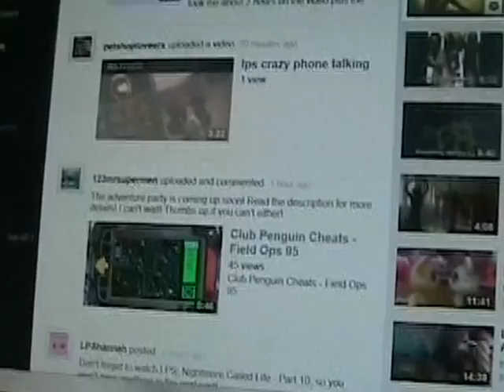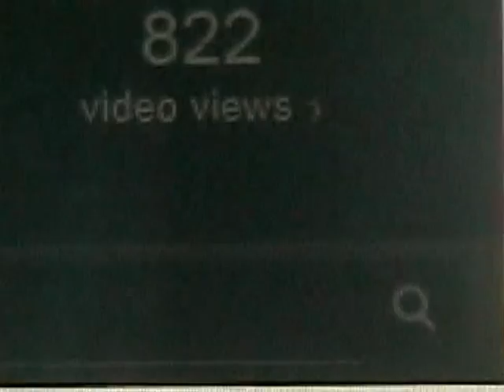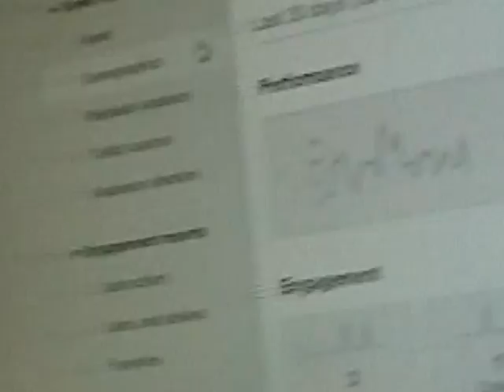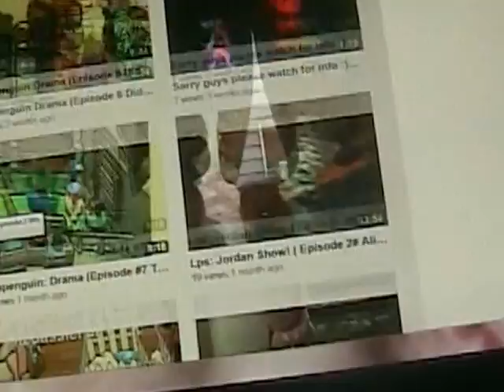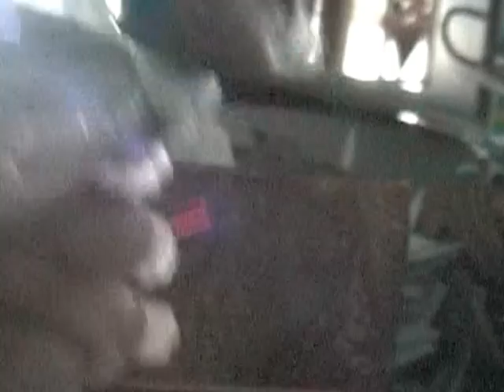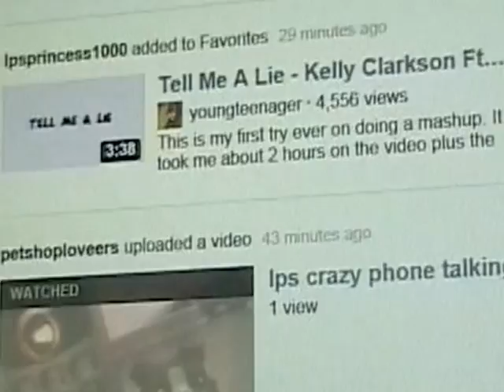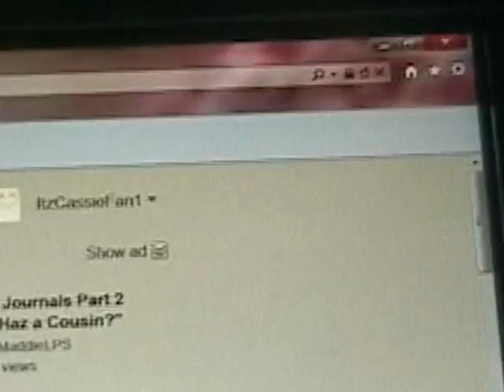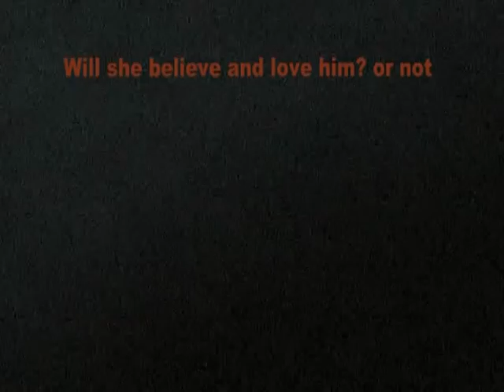LPS: Jordan Show! (Episode 3 Chloe, Jason, Jack) MIX UP! 16 SUBS!! Info Randomness with Games!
Hey people! This is super old. I know, I suck at singing.
 This is a very important episode! SO PLEASE READ! So watch the whole thing and at the ending you'll crack up! Cause I did. :( Lolz so These people were fighting over HASHBROWNS! Lolz so nothing else to explain.
~ItzCassieFan1